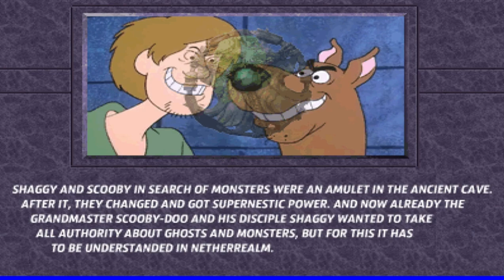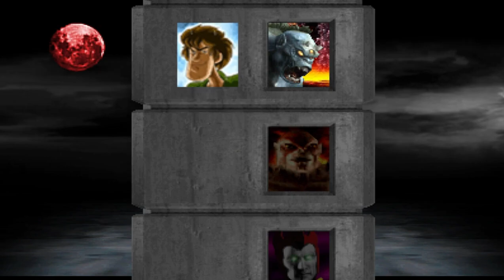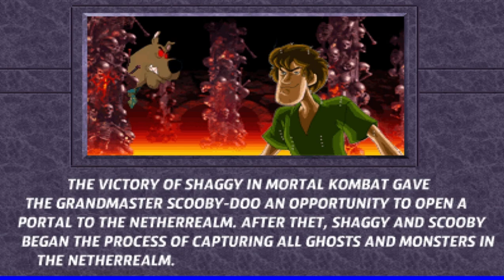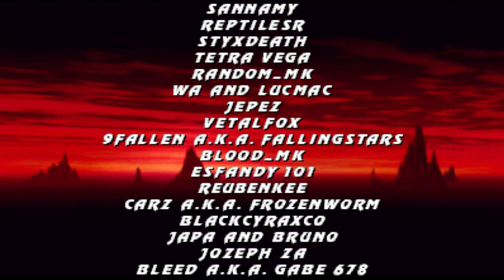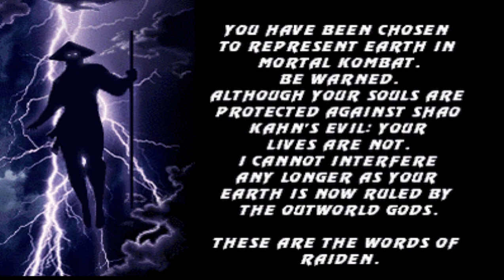Mortal Kombat Project Special Edition 2.9 (Mugen) Shaggy Playthrough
0:00 Inicio
1:03 Shaggy vs Qhameleon
2:37 Shaggy vs Reptile
4:01 Shaggy vs Jim
6:21 Shaggy vs Bugs Bunny
7:46 Shaggy vs Sindel
9:11 Shaggy vs Shujinko
10:51 Shaggy vs Frost
13:26 Shaggy vs Leviathan Shinobi
14:47 Shaggy vs Hotaru
16:57 Shaggy vs Karbrac
18:24 Shaggy vs Sub-Zero MK4
20:14 Shaggy VS Hydro
21:56 Shaggy vs Noob Saibot
23:23 Shaggy vs Quan Chi
26:06 Shaggy vs Shang Tsung
27:45 Shaggy vs Shinnok
29:41 Shaggy vs Kintaro
31:32 Shaggy vs Moloch
35:00 Shaggy vs Blaze
38:22 Shaggy vs Blaze
39:51 Fim

Mortal Kombat Project Special Edition 2.9 Download

Inteligência artificial Google bard Ultilizada na descrição do video
Google - Bard - v1.0.0 - Windows.zip

Introdução:

O Mortal Kombat Project Special Edition 2.9 (Mugen MKPSE 2.9) é um épico jogo de luta 2D não oficial, criado com a engine M.U.G.E.N., que reúne diversos personagens icônicos da franquia Mortal Kombat e os leva a batalhas brutais e sangrentas. Esta versão aprimorada, lançada em 2018, apresenta uma lista de personagens expandida, novos cenários, jogabilidade refinada e correções de bugs, consolidando-se como uma homenagem completa e nostálgica à série Mortal Kombat.

Origens e Desenvolvimento:

O Mugen MKPSE surgiu como um projeto fan-made em 2015, idealizado por entusiastas que buscavam reviver a experiência clássica de Mortal Kombat em um novo formato. Ao longo dos anos, o projeto passou por diversas atualizações e aprimoramentos, culminando na Special Edition 2.9, lançada em 2018. Esta versão final foi o resultado da dedicação e paixão de uma comunidade vibrante de desenvolvedores e artistas, que se uniram para criar uma experiência de luta única e memorável.

Características:

Elenco Extenso: Mais de 70 personagens jogáveis ​​de toda a história de Mortal Kombat, incluindo favoritos clássicos como Scorpion, Sub-Zero, Raiden e Liu Kang, além de personagens mais recentes como Cassie Cage, Jacqui Briggs e Kotal Kahn.

Novos Cenários: Diversos cenários icônicos da série Mortal Kombat, recriados com detalhes impressionantes, proporcionando imersão total durante as lutas.

Jogabilidade Refinada: Mecânicas de combate aprimoradas, incluindo novos combos, especiais e fatalities, proporcionando uma experiência de luta mais dinâmica e estratégica.

Correções de Bugs: Diversos bugs e problemas técnicos presentes em versões anteriores foram corrigidos, garantindo uma jogabilidade mais fluida e estável.

Conteúdo Adicional: Novos modos de jogo, como Arcade e Versus Local, além de opções de personalização para os personagens, expandindo as possibilidades de diversão.

Recepção e Impacto:

O Mugen MKPSE 2.9 foi recebido com grande entusiasmo pela comunidade de fãs de jogos de luta, sendo elogiado por sua fidelidade à série original, jogabilidade empolgante e grande variedade de conteúdo. O jogo se tornou um sucesso popular, com milhares de downloads e uma comunidade online ativa que continua a criar novos conteúdos e organizar torneios competitivos.

Conclusão:

O Mugen MKPSE 2.9 se destaca como uma obra de amor e paixão, criada por fãs para fãs. É uma celebração da rica história da franquia Mortal Kombat, oferecendo uma experiência de luta nostálgica e empolgante que agrada tanto jogadores veteranos quanto novos entusiastas. Com sua jogabilidade refinada, elenco extenso de personagens e conteúdo adicional, o Mugen MKPSE 2.9 se consagra como um tributo épico à série Mortal Kombat e um marco importante na comunidade de jogos de luta 2D.

Informações Adicionais:

Plataformas: Windows, Linux, macOS

Gênero: Luta 2D

Desenvolvedor: Comunidade M.U.G.E.N.

Observações:

Detalhes Adicionais:

O Mugen MKPSE 2.9 é um jogo gratuito para download.

O jogo é compatível com diversos controles, incluindo joysticks e gamepads.

A comunidade online do Mugen MKPSE 2.9 é ativa e oferece suporte aos jogadores, além de fornecer conteúdo adicional, como novos personagens e cenários.

O Mugen MKPSE 2.9 é um jogo para maiores de 18 anos devido à sua violência explícita.